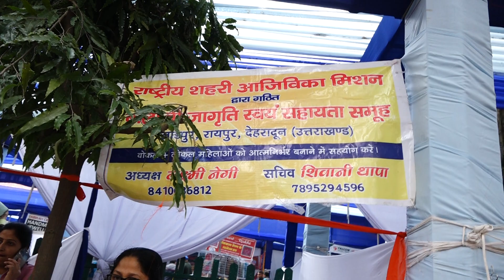Rastriya ajivika mission Stall